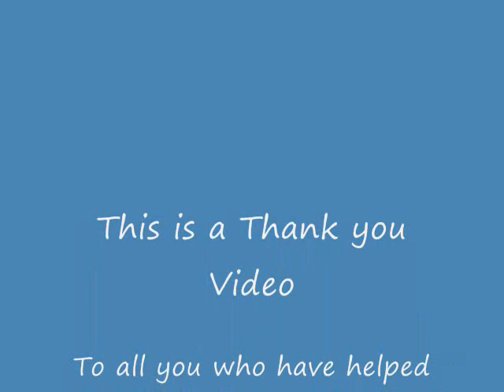Tick Tock/Dasey Happy New Year!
this video is dedicate to all the ppl who have supported me and help me and who likes my videos.
I dont really like this song just one part of it. but i thought i'd do it anyway.
Song: Tick Tock by: Kesha